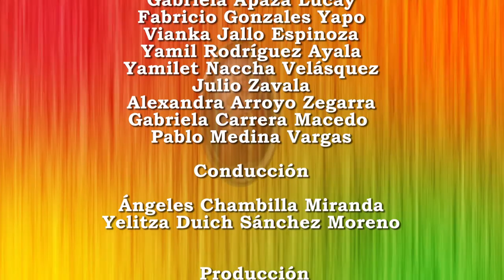NSE Saludos - Programa N° 101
Este programa  esta dedicado para todas las personas que son socios colaboradores de NSE Tv Radio;  niños y jóvenes les da las gracias a todos los que colaboran con el canal y la radio, sin ellos no podríamos seguir evangelizando . Y si tu quieres ser socio colaborador,

escucha radio nsearequipa